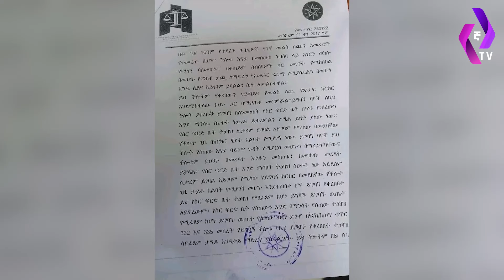የፊልድ ማርሻሉ ንግግር! "መንግስት የህግ የበላይነትን ረስቷል "የአማራ ክልል ምሁራን በጅምላ እየታሰሩ ነው!"